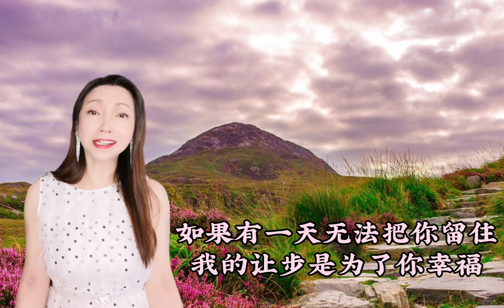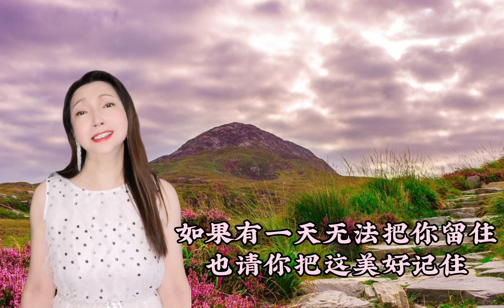【网络伤感情歌翻唱】如果有一天我无法把你留住（晓玲）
洋仔伴奏升6Key